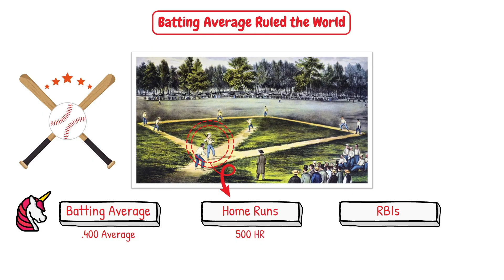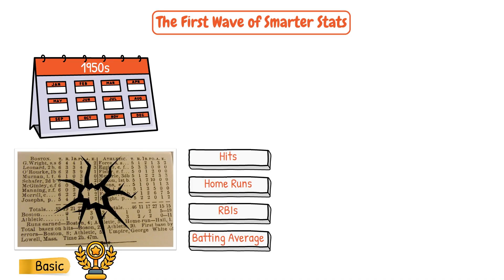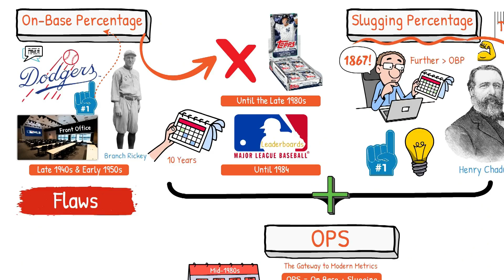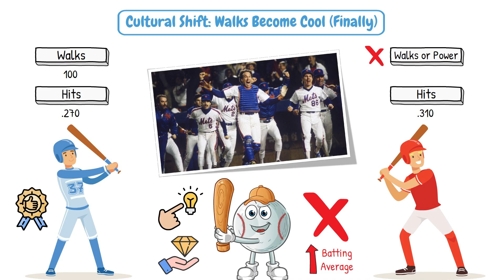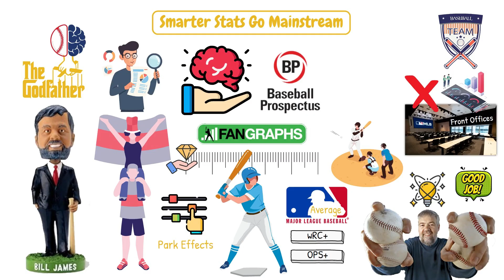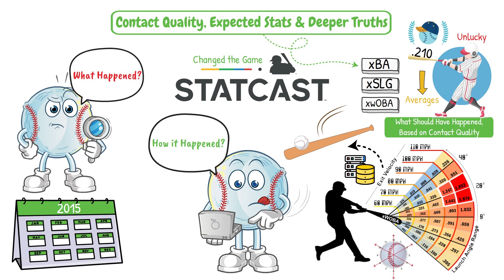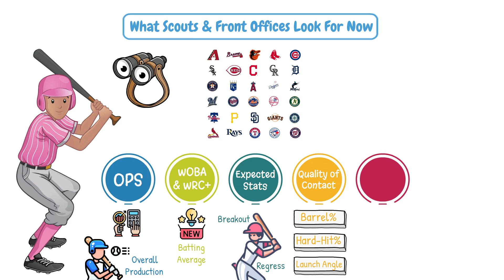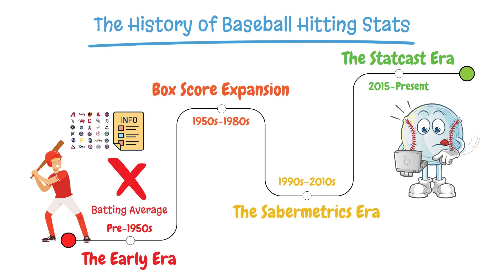The Evolution of MLB Hitting Stats in 12 Minutes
Step into the batter’s box as we explore the fascinating evolution of baseball hitting stats — all in just 13 minutes! ⚾️

In this video, we break down the origin and development of key baseball hitting metrics, including:

- Batting Average
- On-Base Percentage (OBP)
- Slugging Percentage (SLG)
- OPS & OPS+
- Sabermetrics and advanced analytics

From the early days of simply counting hits to today’s deep dives into player value and advanced metrics, this video is a must-watch for baseball fans, stat heads, and curious newcomers alike.

📽️ Whether you're into classic stats or the modern sabermetrics revolution, you’ll walk away with a deeper appreciation for how we measure greatness at the plate.